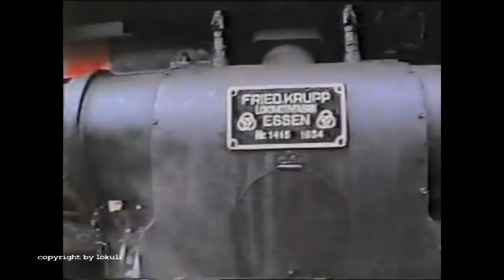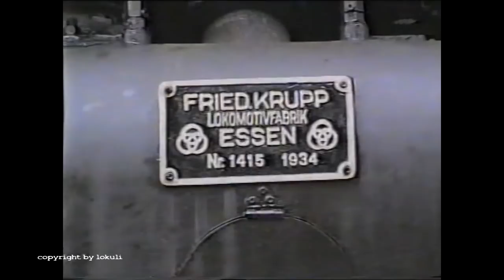01 118, 38 2267, 41 241 & BLE 146 u.a. (1994)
Hier wieder ein neues Video, das ich hochgeladen habe. Das Video beinhaltet eine kleine Auswahl von der Videokassette aus dem Jahr 1994.Es sind Eisenbahnveranstaltungen zu sehen, die ich 1994 besucht habe.
1: Eisenbahnmuseum Bochum-Dahlhausen
2. Oberhausen Hauptbahn mit der 41 241, der Anlass dieser Veranstaltung. weiß ich leider nicht mehr.
3. Dämmerstunde im Eisenbahnmuseum Bochum-Dahlhausen.
5. Eisenbahnmuseum Bochum-Dahlhausen im September 1994,.
6. Eisenbahnmuseum Darmstadt-Kranichstein.
7. Essen-Kupferdreh.
8. Die 01 118 in Frankfurt a.M.

Es grüßt

Ulrich L.
(Lokuli)